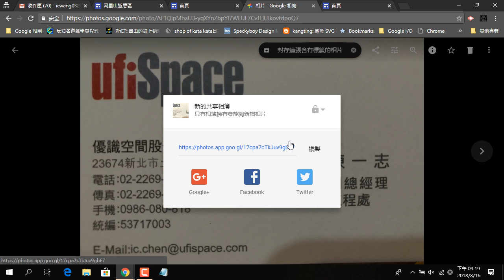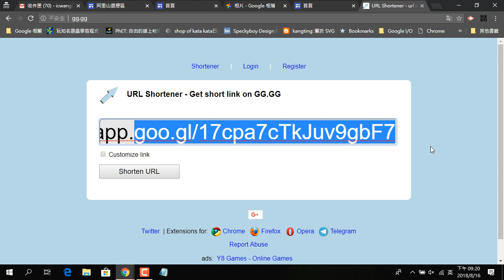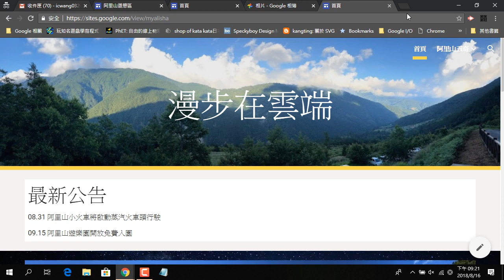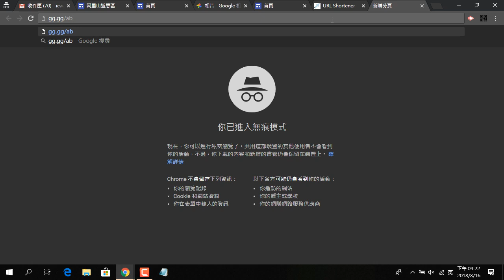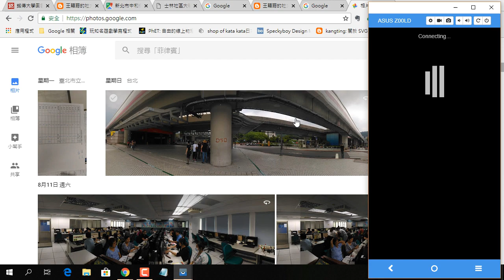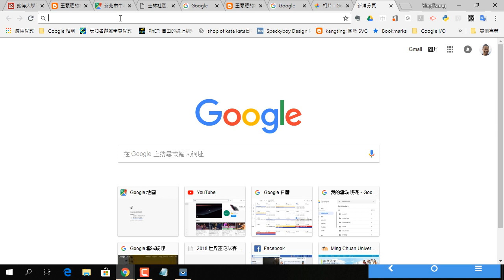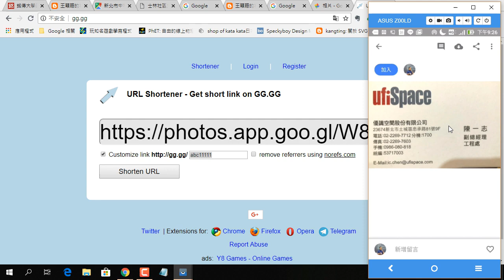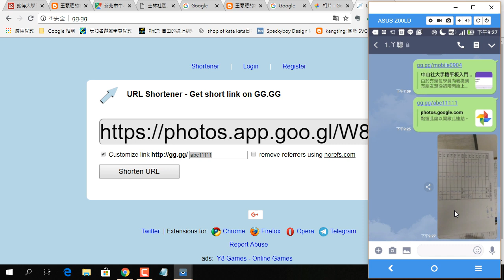2018081602 Google 相簿內的名片如何分享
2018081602 Google 相簿內的名片如何分享
王穎聰, 士林社大, 網站與網頁建置創業家, Google Sites, Google Maps, 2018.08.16